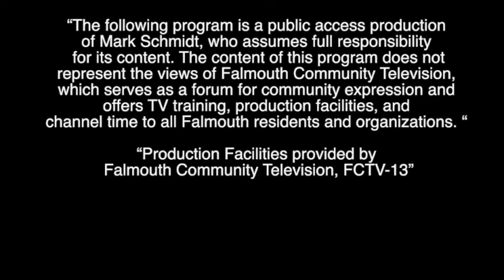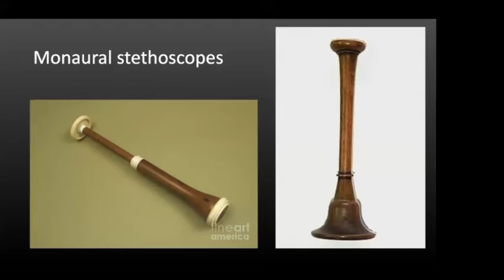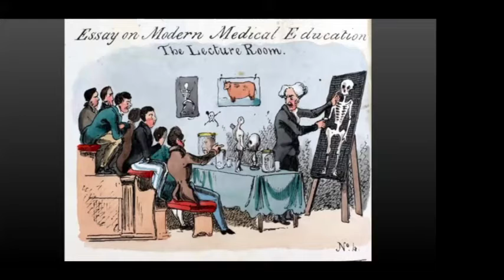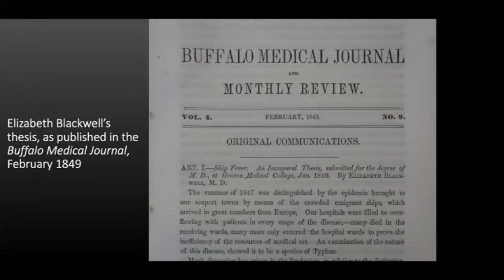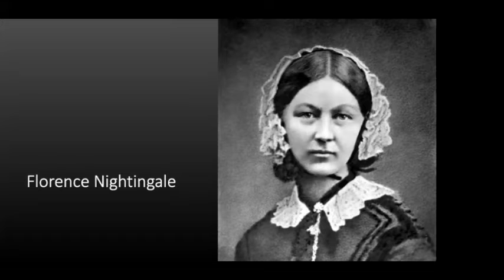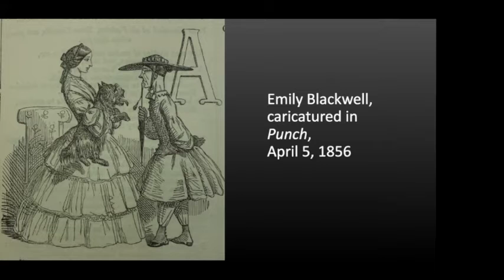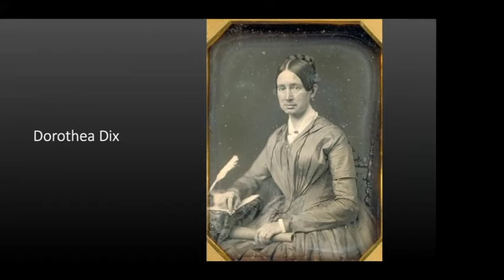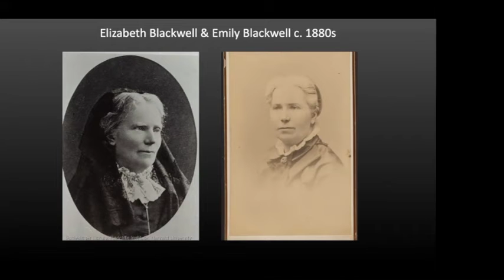Museums On The Green: The Doctors Blackwell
The Doctors Blackwell: How Two Pioneering Sisters Brought Medicine to Women and Women to Medicine by Janice P. Nimura.